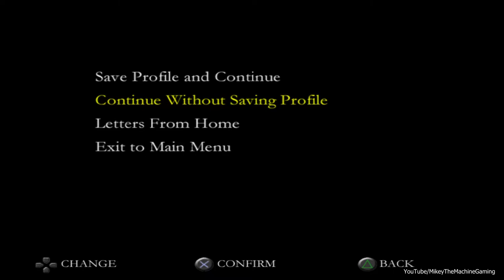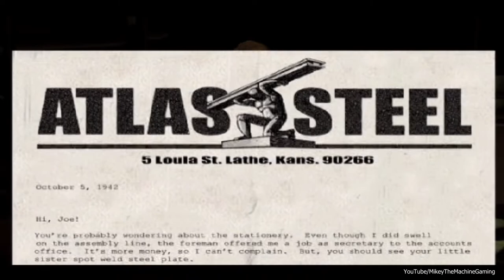Medal of Honor: Rising Sun - Mission 4 - Pistol Pete Showdown (PlayStation 2)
Mission 4 - Pistol Pete Showdown - Medal of Honor: Rising Sun For The PlayStation 2